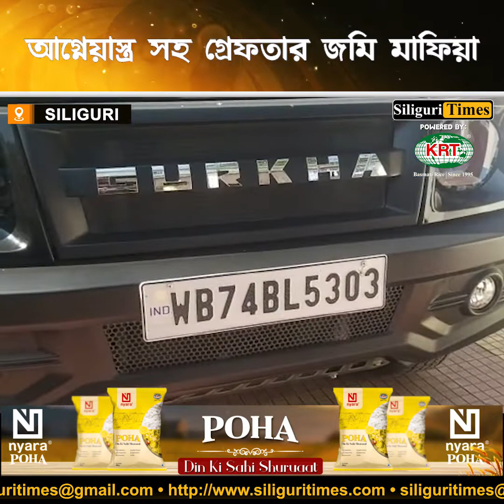Runaway land mafia arrested with firearms in Siliguri (Bangla)